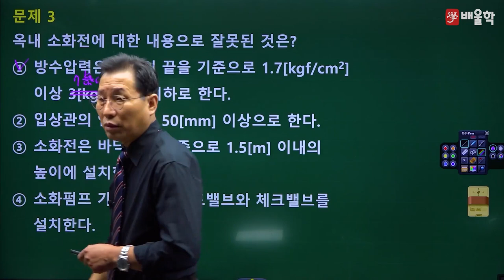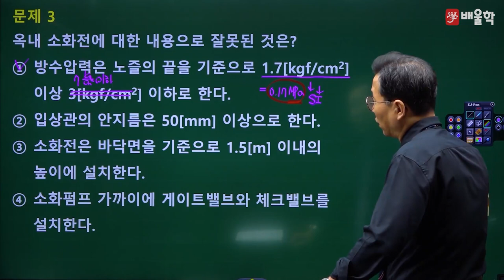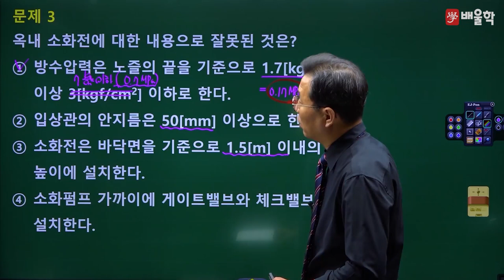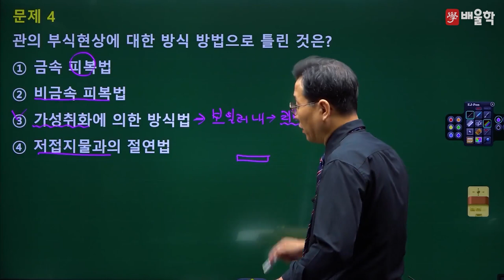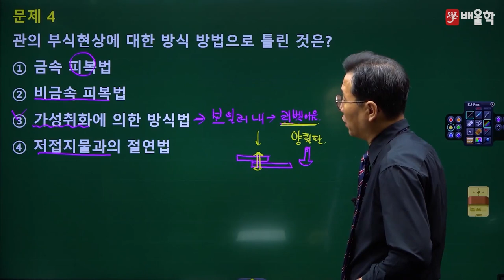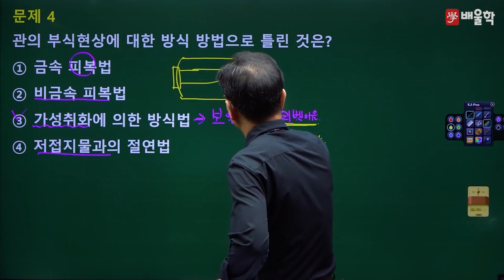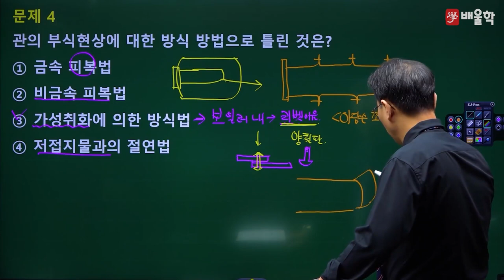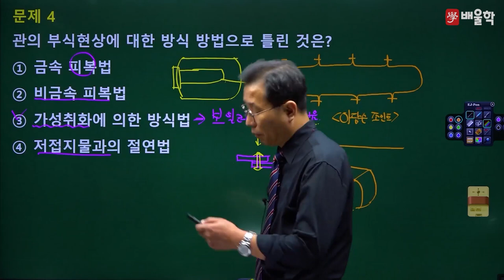[배관기능장 필기] 2020년 68회 필기 기출 풀이 2 - 허판효 교수님